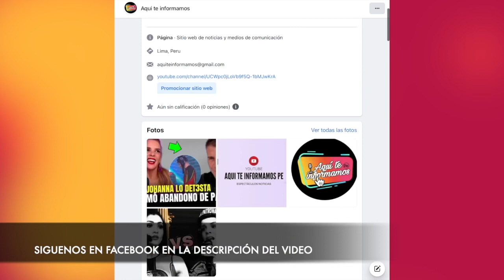María Pía Copello protagonizó s3xy sesión de fotos para celebrar sus 46 años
María Pía Copello celebró orgullosa la llegada de su cumpleaños número 46. La conductora protagonizó esta s3xy sesión de fotos donde demuestra que está mejor que nunca.